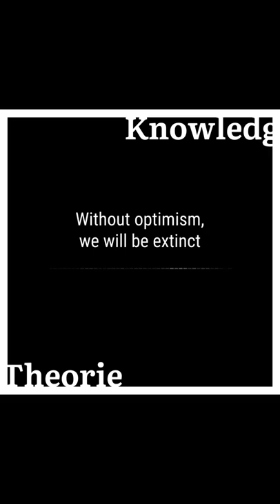Without optimism, we will be extinct - Brett Hall ToKCast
Brett Hall completed undergraduate degrees at Australian Universities throughout the early 2000s in science at The Uni of New South Wales (a focus on Philosophy of Science and 3 years of physics/astronomy/mathematics with units in chemistry, geophysics, psychology, sports science and more) followed by a teaching degree from "The Uni of Western Sydney" then a graduate certificate in English language (grammar) and teaching from Macquarie University and then a similar credential in pure mathematics from The Australian Catholic University. The final degree completed was a "Master of Science" focussing on Astronomy/Astrophysics (from Swinburne in Victoria) for which he was awarded the "Sky and Telescope" prize in 2015 for "best performance" due in part to a GPA of 4.0 - the maximum possible and which included work in "computational astrophysics" using supercomputer simulations to investigate galaxy collisions (link above under "Physics" then "Galaxy Collisions"). Brett commenced graduate work in geology/geophysics but withdrew from Macquarie University which then discontinued that course. All up, Brett was enrolled at a university in either a full or part time capacity continuously for 19 years. To pay for all that he worked first in retail security as a Mall cop, and later taught senior physics, chemistry, mathematics and epistemology, tutored and lectured mathematics to undergrad education students, travelled and taught English to non-English speaking visitors to London, consulted on international curriculum development and worked as a science communicator with the University of New South Wales for 5 years.

Since early 2020 Brett has been working with Naval Ravikant on projects exploring possibilities of new modes which could facilitate novel research in fundamental breakthrough physics through eliminating encumbrances in the present incentives for promising young physicists and how current funding for risky, open ended and long term research is thwarted by the recent capture of science funding culture through a misconceived emulation of political and corporate practises. Brett has also during this time been the most recent, regular guest on The Naval Podcast where together they explain optimism, wealth creation, the quest for good explanations and the work of David Deutsch in the most succinct way yet attempted.